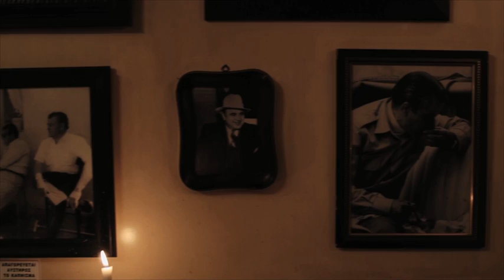Tony Bonanno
Μπορεί να βρίσκεται στην καρδιά του Πειραιά, η ατμόσφαιρα όμως της trattoria Tony Bonanno θα σας μεταφέρει κατευθείαν στη Σικελία. Οι γεύσεις και οι μυρωδιές από τα φρέσκα ζυμαρικά, τις πίτσες και τα υπόλοιπα πιάτα θα σας μαγνητίσουν. Μην φύγετε χωρίς να δοκιμάσετε ψημένη σκαρμότσα και παπαρδέλες με λουκάνικο.

Παπαναστασίου 63, Πειραιάς
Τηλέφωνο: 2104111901